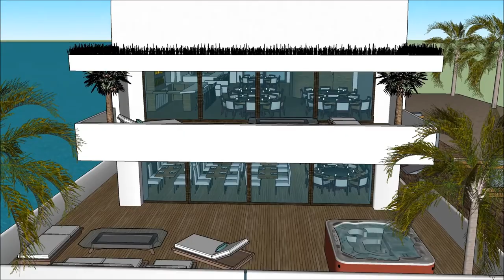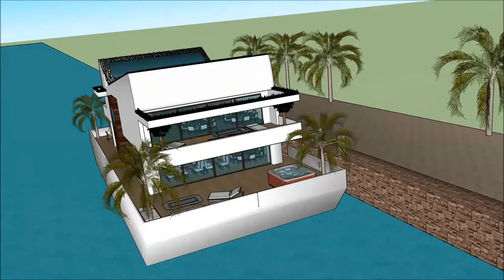Arquitecto casa grande del pueblo casas de lujo modernas en Marbella bienes raices florida usa casa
The floating house villa houseboatzania launching an innovative high-end luxury yacht floating house villa mansion home design potentially as a display of exhibition of the Arquitecto casa grande del pueblo casas de lujo modernas en Marbella bienes raices florida usa casa .

The collection of the Floating house villa houseboatzania concept of Arquitecto casa grande del pueblo casas de lujo modernas en Marbella bienes raices florida usa casa  consists of high luxury and architectural art pieces in minimalism combined with living on the waterfront of the harbour.

The floating house villa mansion yacht design has the basis to sustain living with high standards and contemporary structural design Arquitecto casa grande del pueblo casas de lujo modernas en Marbella bienes raices florida usa casa  with numerous of prospects for excessive living and celebrating the desire of life worldwide: